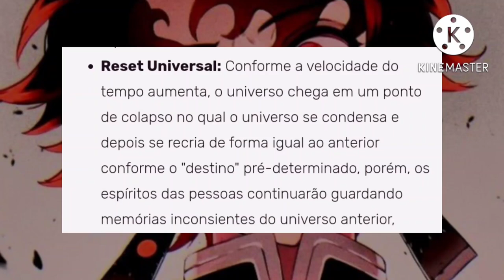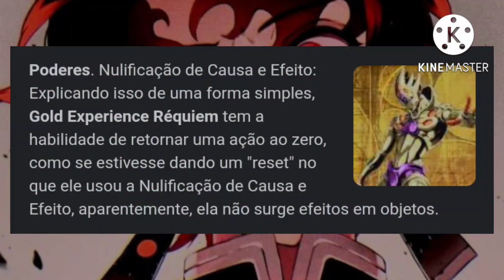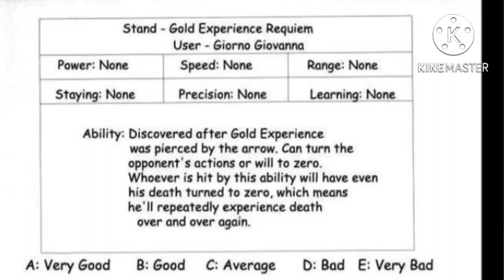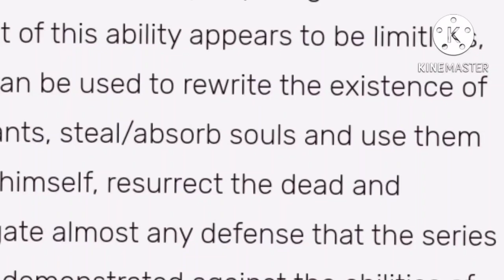TOP 5 STANDS mais FORTES de Jojo's Bizarre Adventure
--- English subtitles are coming in the next one video